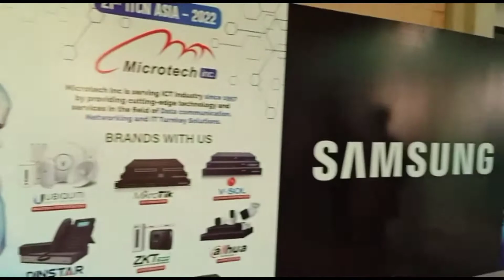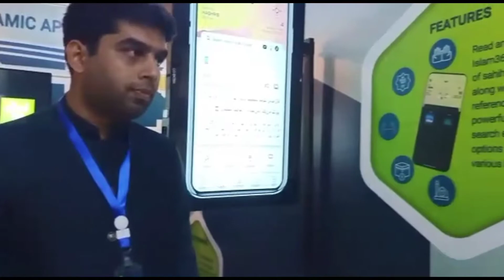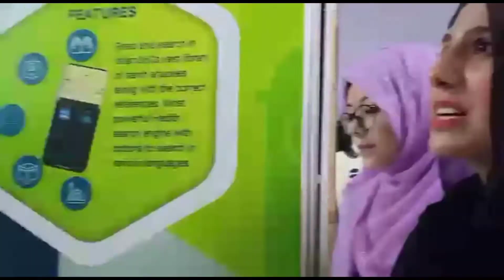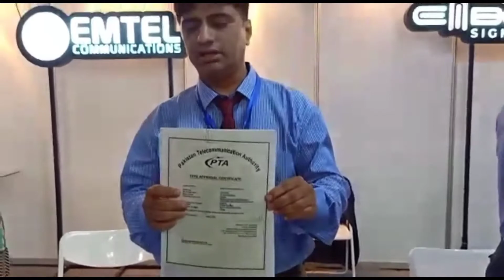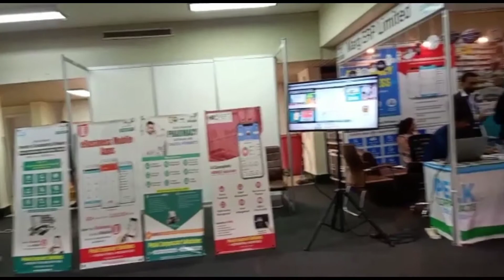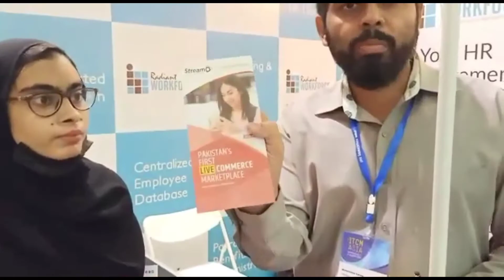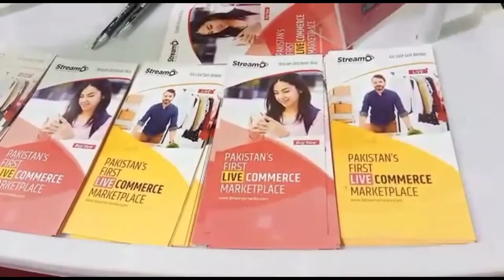Biggest IT Conference attend ki EXPO Center me | Boht acha rha sb | Amber Vlogs